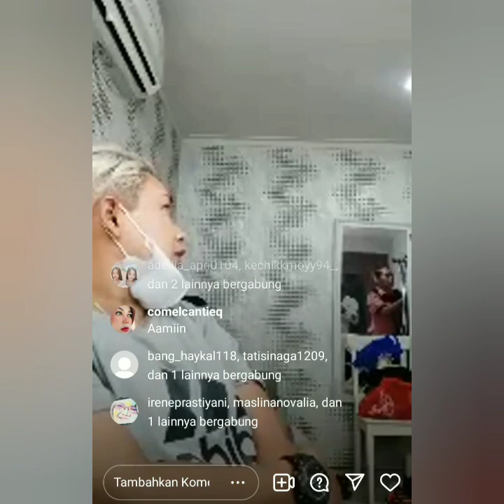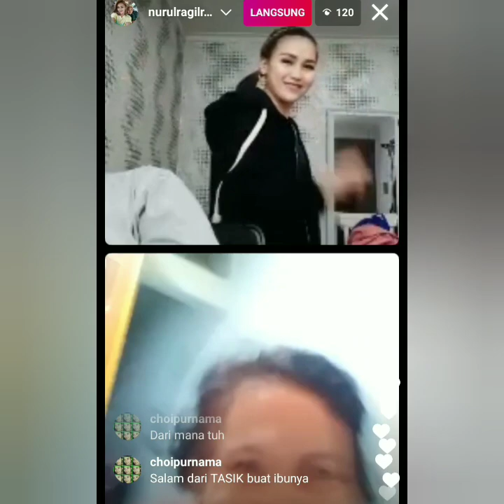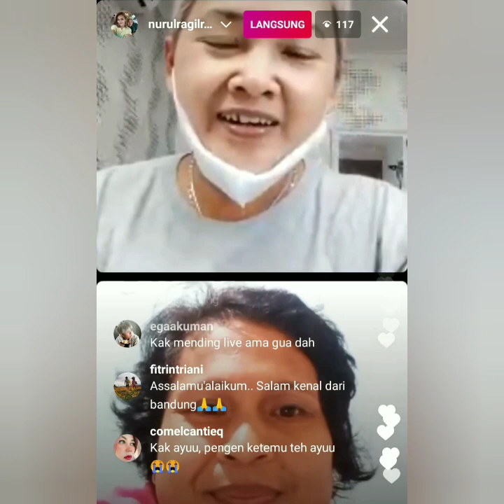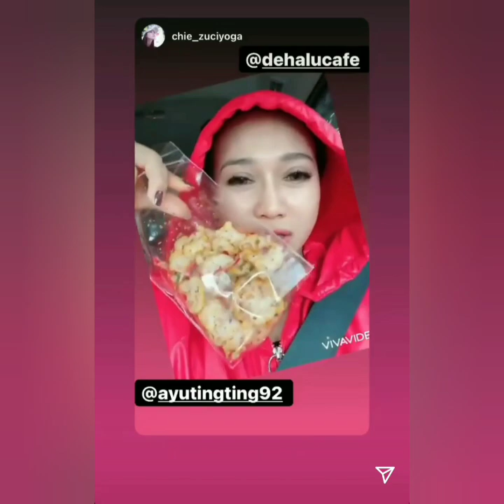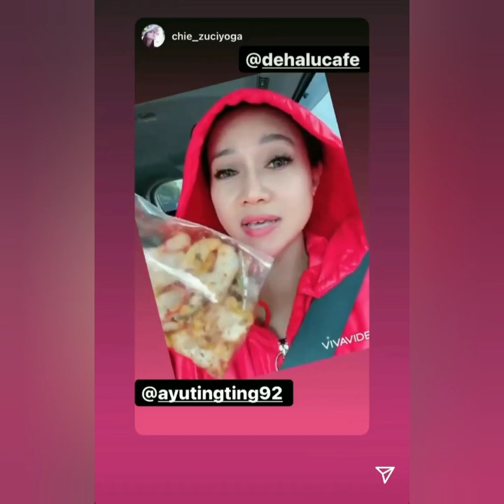Live IGS Ayutingting, Krisnafahrezi & Nurulragil Rustami Malam ini Bikin baper, Coba Lihat ini